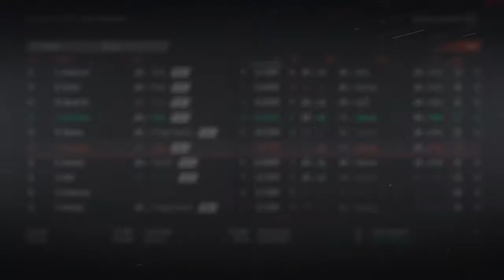Free Agency/Y4 Start - NHL 19 - GM Mode Commentary - Senators - Ep.11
In today's episode we complete the year 3 offseason with some free agent signings and start up year 4!